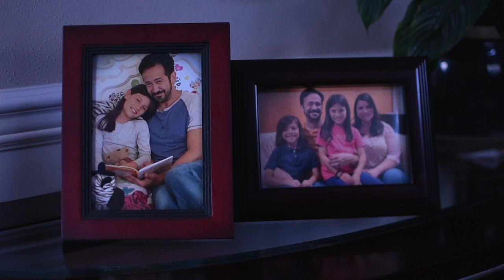Half-Second -- dramatic short film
Official Selection:
IFS - Independent Filmmakers Showcase of Los Angeles
Long Beach Indie International Film & Entertainment Festival
Los Angeles IndieNight Film Festival

"A moment before a devastating auto collision, 17-year old Tina is visited by the specter of her father, who provides her with an unimaginable choice."

starring Tara Milante
directed by Norb Caoili